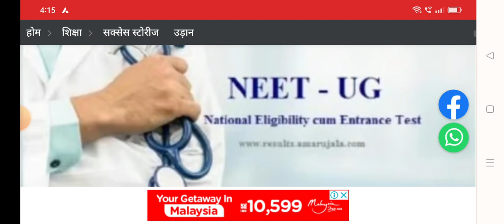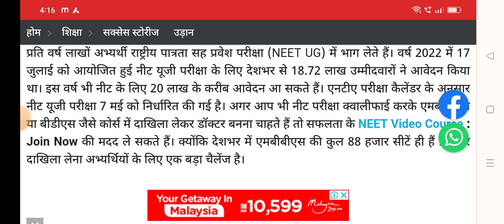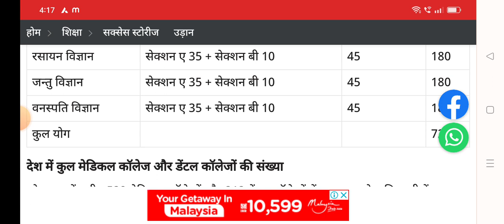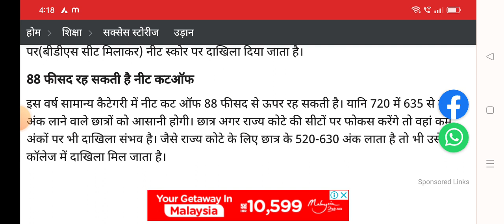neet ug 2023 apply online | नीट 2023 परीक्षा तिथि घोषित | neet UG 2023 expected cut off | neet ltst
500 से कम MARKS पर कौन सी काउंसलिंग में भाग लें
400 से 500 मार्क्स के बीच कितना रैंक आएगा, कौन सा कॉलेज मिलेगा || neet marks vs rank | neet UG 2022
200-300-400 मार्क्स हैं तो कौन सा कॉलेज मिलेगा || कम मार्क्स में आप क्या करें?